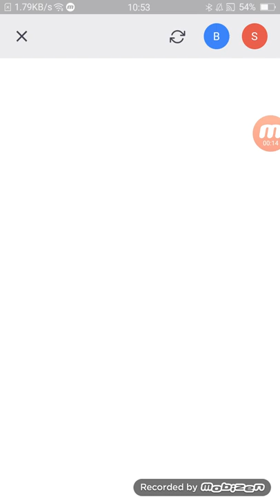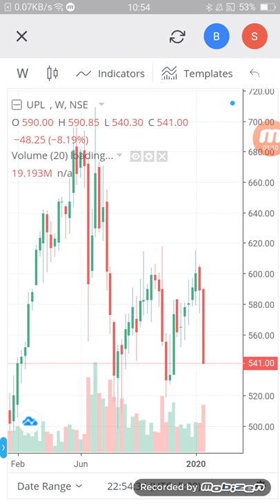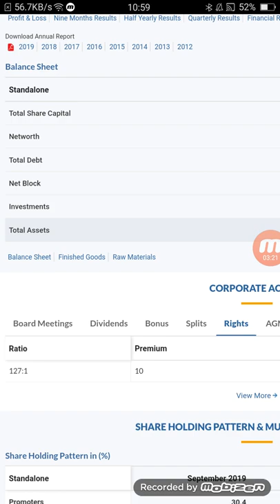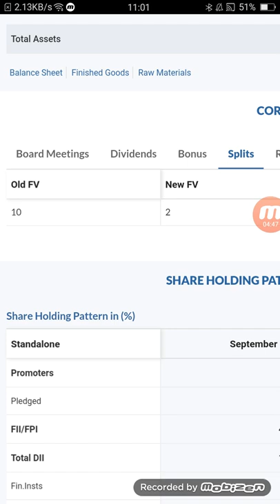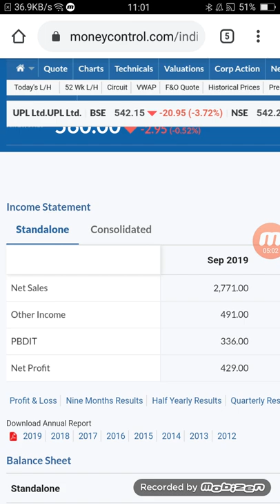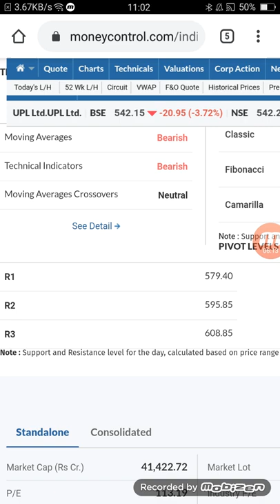UPL ltd भारी गिरावट पर बेचना मत HIGH TARGET LEVEL????